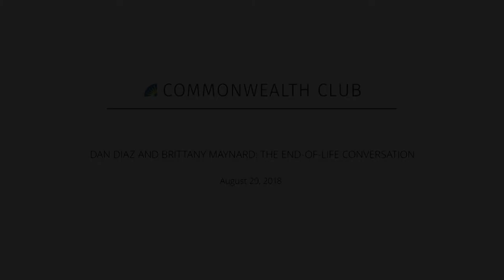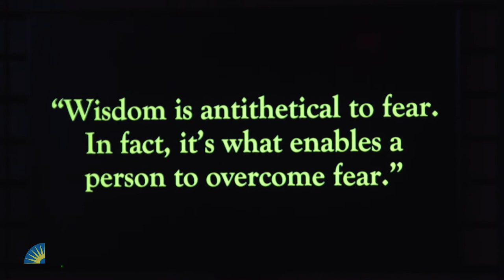DAN DIAZ AND BRITTANY MAYNARD: THE END-OF-LIFE CONVERSATION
On New Year’s Day 2014, Brittany Maynard discovered that she had terminal brain cancer. Despite an eight-hour surgery and extensive assessments, it was concluded that she had six months to live. Choosing peace over pain and to die with dignity, Maynard and her husband, Dan Diaz, moved from their home in California to Oregon, one of four states at the time that offered a terminally ill patient the option of medical aid in dying. She died on November 1, 2014 at the age of 29.

Before her death, Maynard publicly proclaimed the necessity to expand end-of-life options. Her husband continues this message, tirelessly advocating to government officials, medical institutions and communities across the nation. Prior to Maynard’s death, only four states legalized medical aid-in-dying programs. With the help of Diaz and others, legislation has been successfully passed in California; Colorado; Washington, D.C.; and Hawaii.

Diaz continues to be a passionate advocate for the expansion of medical aid-in-dying programs with The Brittany Fund, an initiative of Compassion & Choices, the patients’ rights nonprofit. Come listen to Diaz share a powerful story of dying with dignity and the movement towards legalization.